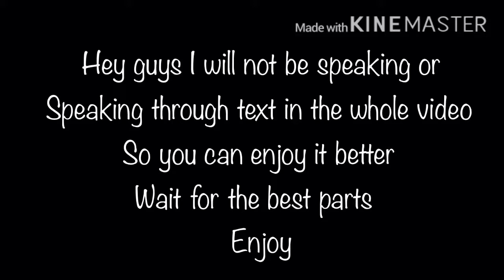Collecting League Rewards and Upgrading my Archer Queen ft Clash of Clans